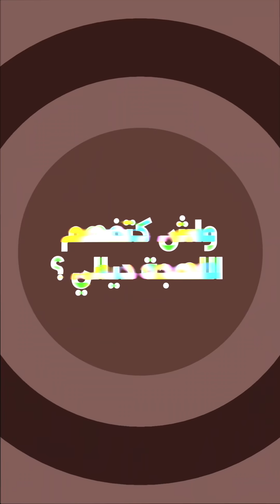واش كتفهم اللهجة ديالي - مراكش و مكناس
فالحلقة الثانية ديال "واش كتفهم اللهجة ديالي ؟"، درنا مقابلة ما بين 2 ديال الناس من مراكش و مكناس باش نشوفو واش كل واحدة فيهم غتفهم اللهجة ديال ديال الأخرى‎ . 🤩 اكتشفوا معانا النتيجة 👇